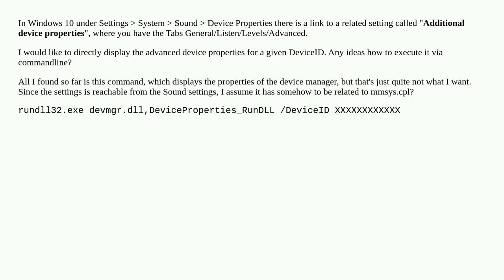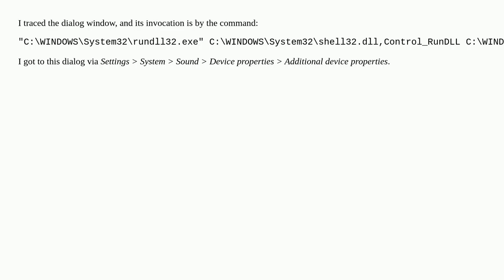Open Additional Device Properties via Commandline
A special thanks goes out to the community

  rundll32.exe shell32.dll command-line